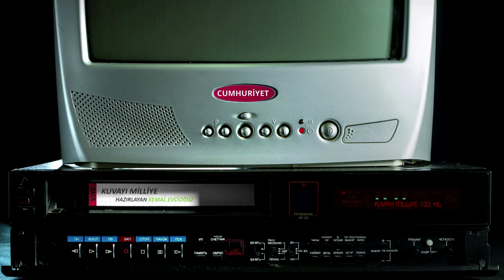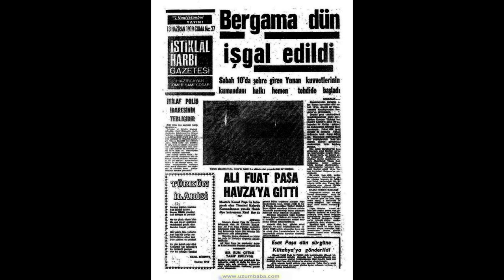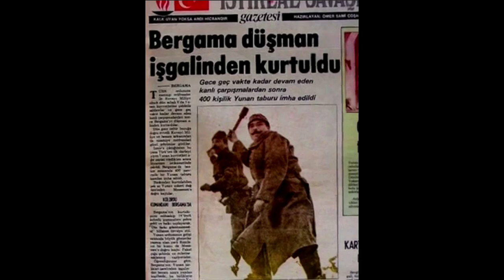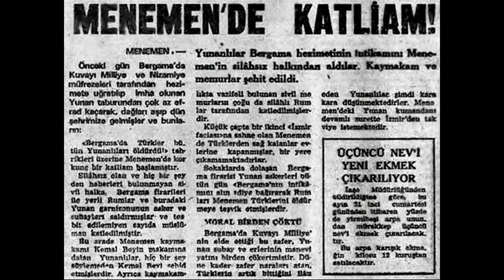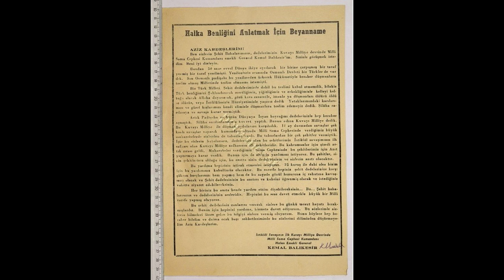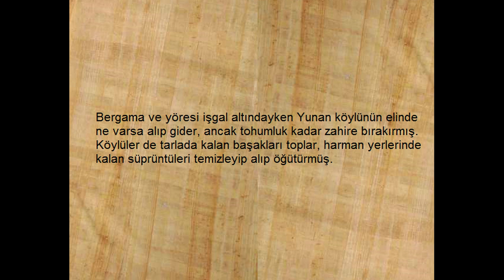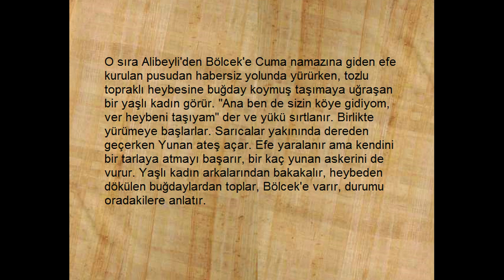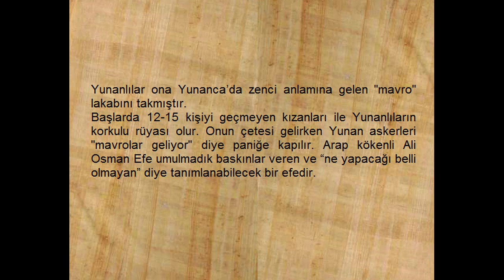Gerçek Tarih | Bergama Baskını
Bergama'ya doğru ilerleyen Yunan kuvvetleri başlarına geleceğin farkında değillerdir. Bergama'nın teslim edileceğini gören vatanper memur Bergama Silah deposunu Yunan işgal etmeden önce uçurur. Yunan 400 kişilik bir kuvvetle hiçbir karşılık görmeksizin Bergama'ya girer. 14ncü Kolordu Komutanı Yusuf İzzet Paşa önceden Kurmay Yüzbaşı Kemal aracılığıyla millis ve efeleri örgütler.Yüzbaşı Kemal  daha sonra generalliğe terfi edecek ve Soyadı Kanunu ile birlikte Balıkesir soyadını alacaktır. Pusuya düşürülür. Onu İzmir'de hapishaneden Saçlı Efe kurtaracak ve daha sonra Balıkesir Bergama ve civarında Kuvay-ı Milliye güçleri ile düşmana aman vermeyecektir. Bergama'yı Yunan Komutan Vasilias işgal eder etmesine ama 15 Haziran günü yani tıpkı Yörük Ali Efe ve müfrezesinin içinde bulunduğu Kuvay-ı Milliye kuvvetinin icra edeceği Malkoç Baskını gibi tam bir ay sonra Milii güçler Yunana ve işgal güçlerine mesaj verircesine büyük bir baskın yaparlar. Bergama'da Kuvay-ı Milliye, Yunana unutamayacağı bir ders verir. Onları tuzağa düşürür ve baskına uğratır. 400 Yunan askeri telef olur. Harp meydanında hazin bir manzara  vardır. Milis ve Efeler yaralı Yunan askerinin yarasını sarar onlara şefkat gösterirler. Öyle ya harp bitmiş insanlık başlamıştır. Arap Ali Osman Efe'nin Bergama'nın işgal edildiği yıllarda bir yaşlı kadına buğday taşımak için yardım ederken Yunanla çatışmaya girdiği bir sırada yaralanması üzerine kanı ile kırmızıya boyanan buğdayın dikildiği bir yerde bolluk ve bereket oluştuğu dilden dile nakledilir. Kırmızı Buğday bir türkü olur. Bergama kahramanı ve Yunanın ödünü koparan Mavro Arap Ali Osman Efe, onun komutanı Parti Pehlivan gibi niceleri bu güzel yurdun bize intikalini sağlayan kahramanlardır. ruhları şad olsun.